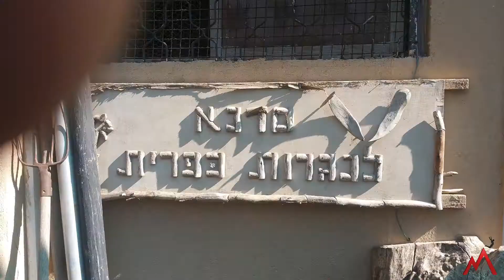סדנת נגרות - FUNTOM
ביצענו סדנת נגרות אר כללה ארוחת בוקר טבעונית וטעימה, עבדנו, הזענו, התגבשנו והכי חשוב יצרנו עבור כל אחד מאיתנו מתנה ייחודית, איכותית ושימושית
היה לנו העונג להתארח בסדנא של דיויד מבית ינאי - Rustic David